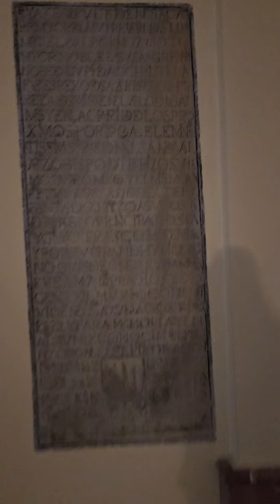mambaforever successtips quotes inspirationalspeech spiritualawakening inspire selfconfidenc